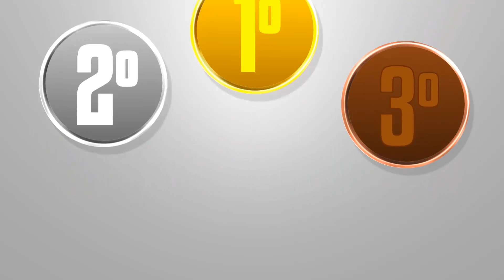Coxa Doido Luccas Claro